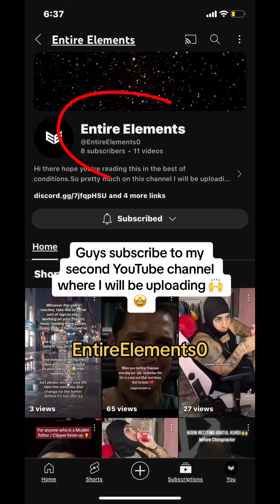Subscribe to 2nd channel amazing content is on the way 🙌🤩